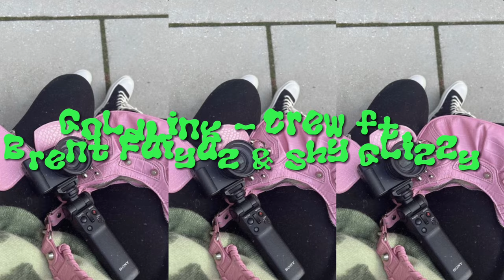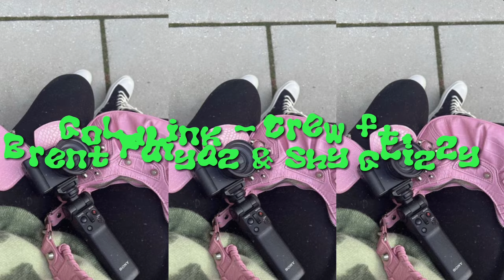NON-COPYRIGHTED/ COPYRIGHT FREE R&B HIP HOP MUSIC | USE IT FOR VLOGS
✰ Heyyyy Girlies it’s thaagirljae, Welcome back to my channel, don’t forget to like,comment and most definitely subscribe cause whattt and turn on post notifications so you can be notified when I drop a new video. In today’s video I made non copyright sounds for you.✰

comment video suggestions or any questions !!

Where am I from? Fl
Camera? Pink IPad (10th gen) or Iphone

Time Stamps⬇️

0:00-2:46 (Novacane, Frank ocean)
2:47-4:53(SkeeYee, Sexyyred)
4:54-5:59(Puffin On Zootiez, Future)
6:00-8:28(Just Might, Summer walker)
8:29-9:58-( The worst, Jhene aiko)
9:59-11:59- (Snooze,Sza)
12:00-14:18-(Goldlink-crew ft Brent Faiyaz & Shy Glizzy
14:19-16:07-(Crazy Story,King Von
16:08-17:47-(Pain, Pink Pantherss